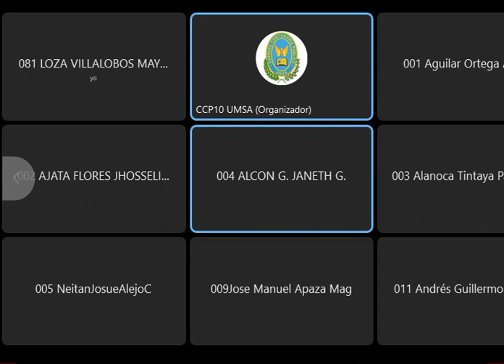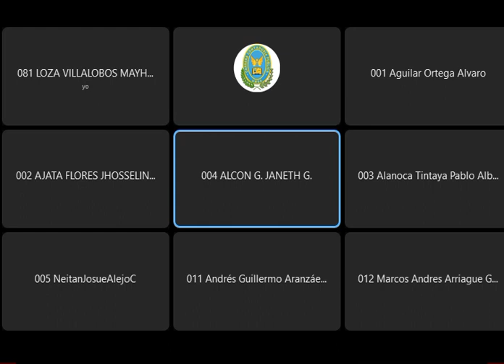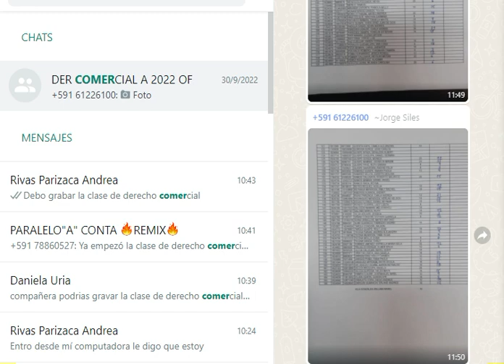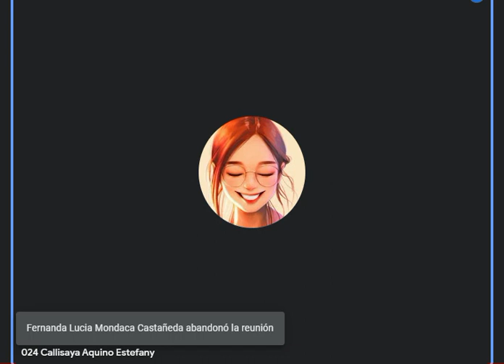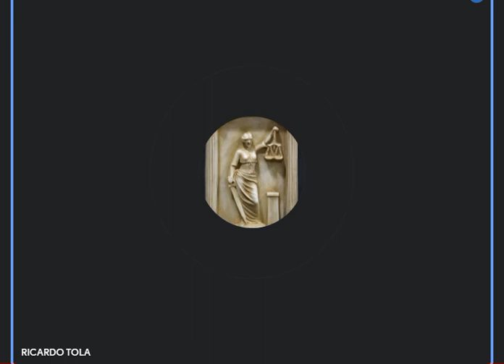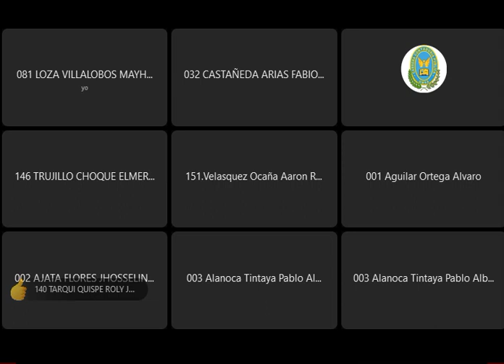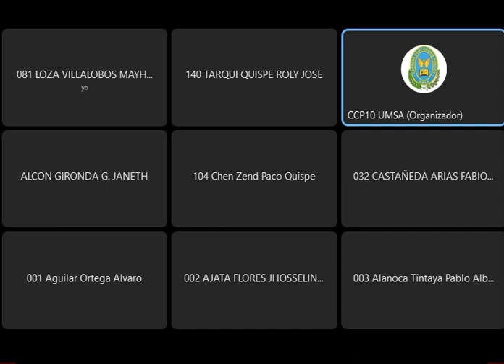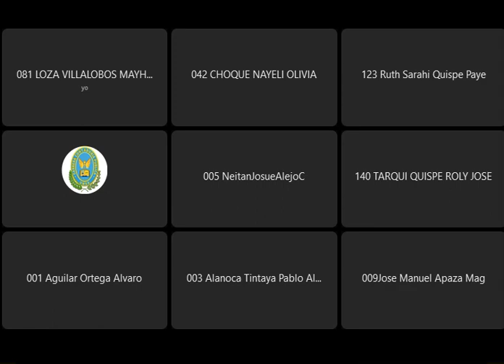DERECHO COMERCIAL CLASE 17 VIERNES